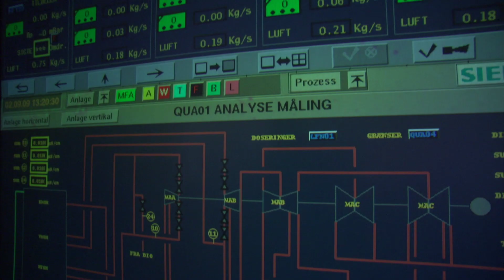Denmark Wind Turbine Generators Powering Transition to EV Cars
GLOBE Tv correspondent Mike Cerre reports on how Denmark has pioneered sustainability initiatives from wind generators and bicycle commuting to using electric cars to reduce CO2 car emissions and as storage devices for renewable energy.

Find out how the Danish island of Samsø has gone to 100% renewable energy over the past 10 years and reduced their carbon footprint by 147%!

Better Place, a global electric vehicle services provider, and Dong Energy, Denmark's largest power company are teaming-up to build the first nationwide electric vehicle (EV) network of charge spots, powered by renewable energy, and battery switching stations for further reducing Denmark's auto and small truck emissions. They are also working with the national railway on EV car rentals at train stations to make the electric car experience more practical for driving between cities.

Interviews include the former Minister of Climate and Energy Connie Hedegaard,  who chaired the UN's COP-15 climate change summit; the Mayor of Copenhagen- Klaus Bondam; Dong Energy CEO Anders Eldrup; Better Place- Denmark CEO- Jens Moberg; plus Danish farmers, housewives and students who have switched to EV cars.